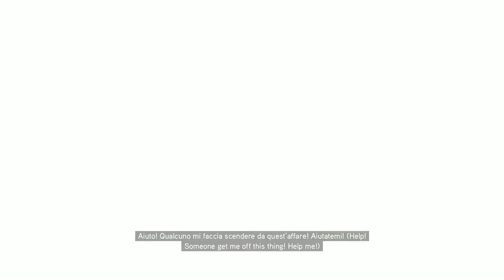Assassin's Creed II - My Nesxt Conquest! - 100% - Part 19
Uploads should come every Mon, Wed & fri hope this goes to plan if i can do more i will for sure.

I would just like to Thank each and everyone of you that drop by to watch my Content.